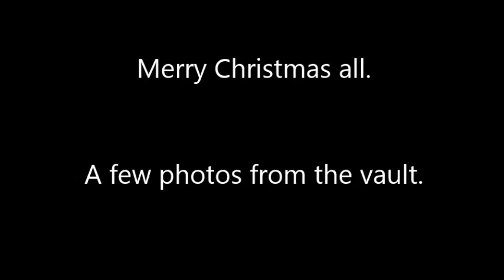christmas 2015 02